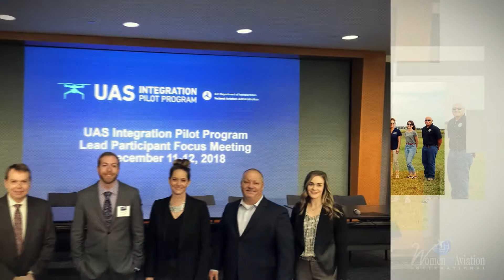WAI Scholarship Spotlights-Lindsey Dreiling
WAI Lifetime member Lindsey Dreiling talks about the importance of winning her WomeninAviation scholarship from John & Martha King and the expanding UAV/UAS market.